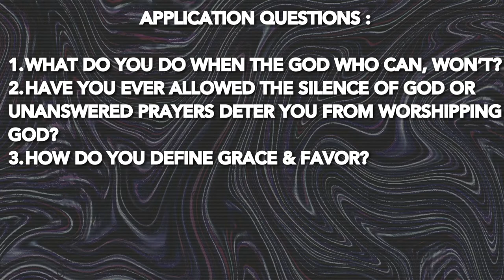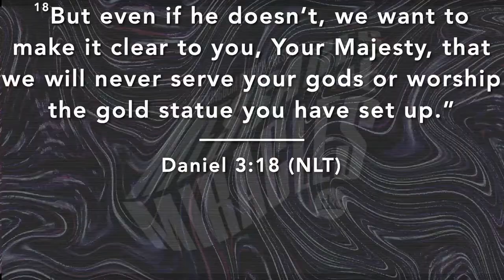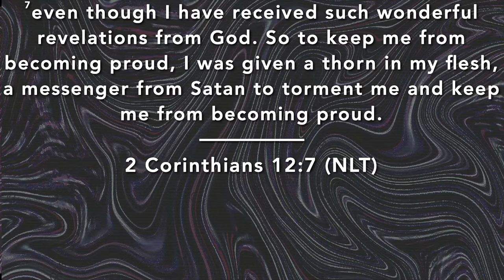What if He Doesn't | Pastor David Outing